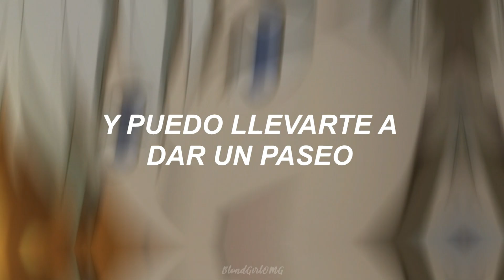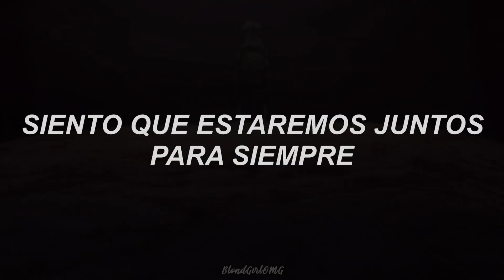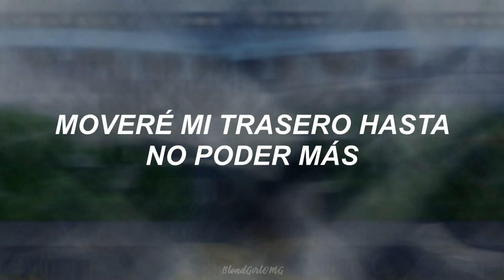"u want me,i want u baby"